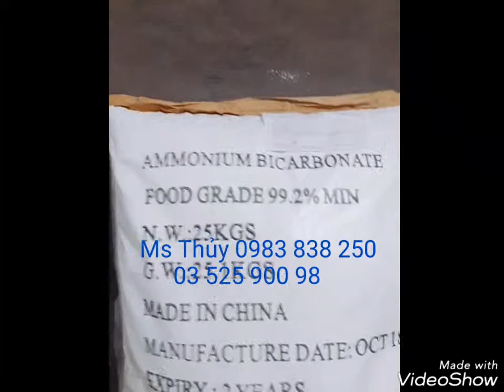Bột khai Ammonium Bicarbonate bán tại Tp Hồ Chí Minh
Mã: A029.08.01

Xin mời quý khách vui lòng alo Ms Thuy : 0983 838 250 để tìm mua hàng chất lượng với giá tốt nhất

Vậy Bột khai Ammonium Bicarbonate là gì ? Công dụng của bột khai sẽ được trình bày trong bài viết sau:
Bôt khai có màu trắng và mùi khai đặc trưng, chất này có tác dụng giúp gây nở xốp và làm nổi thực phẩm. Nhờ đặc tính này mà bột khai được ứng dụng để làm một số loại bánh, kẹo,… Ngoài ra bột khai còn trong các hợp chất chữa cháy, một số loại dược phẩm, làm thuốc nhuộm và chất nhuộm trong dệt may, làm chất tẩy dầu mỡ hay tạo độ giãn nở cho cao su.

Về tên gọi cụ thể của bột khai: Bột khai (tiếng anh là Ammonium bicarbonate, theo tiếng pháp có tên gọi là Bicarbonate d’ammonium)
Công thức : NH4HCO3
Quy cách : Bao 25 kg, 1 Kg
Giới thiệu về hóa chất Ammonium Bicarbonate NH4HCO3 :
- Ammonium bicacbonat hay bột khai còn được biết đến với tên gọi là Soda nướng, bột amoniac nướng có công thức hóa học NH4HCO3, khối lượng phân tử = 79 gam/mol.
- Ammonium Bicarbonate NH4HCO3 bột khai tồn tại ở trạng thái rắn, dạng bột mịn, màu trắng, tan được trong nước, không tan trong ancol và aceton.
- Ammonium Bicarbonate NH4HCO3 bột khai dễ bị phân hủy tạo thành amoniac, cacbonic và nước khi bị tác động nhiệt, thậm chí là ở 36 độ C.

Ứng dụng của hoá chất Ammonium Bicarbonate NH4HCO3 bột khai :
- Vì dễ bị phân hủy giải phóng khí nên bột khai được sử dụng rộng rãi trong công nghệ thực phẩm nói chung và trong sản xuất các loại bánh nướng nói riêng. Sử dụng bột khai giúp bột bánh khi nướng có thể phồng, trương nở lên, tạo độ xốp giòn cho bánh mà không sợ bị mắc mùi amoniac trong quá trình phân hủy gây mùi lạ cho bánh.
- Bột khai được sử dụng để sản xuất các thiết bị chữa cháy vì khi gặp nhiệt độ cao, bột khai phân hủy sinh ra nước, cacbonic tác nhân giúp ngăn cản ngọn lửa hiệu quả.
- NH4HCO3 bột khai đươc biết đến như một nguồn cung cấp đạm trước khi ra đời phân ure.
- Là nguyên liệu để sản xuất NH3, sử dụng để làm xúc tác cho việc tổng hợp các chất vô cơ và hữu cơ.
Trong các ngành công nghiệp cao su, gốm sứ, dệt nhuộm, da giày thì bột khai cũng được sử dụng như một phụ gia hỗ trợ cho việc sản xuất.

Để biết thêm thông tin chi tiết về bột khai, xin mời quý khách ghé xe bài viết theo đường link sau:

Và đây là đường link tham khảo các sản phẩm hóa chất khác của Công ty:

Bài viết thuộc quyền sở hữu của Công ty Trần Tiến và xin mời quý khách ghé thăm trang web chính của Công ty:

Xin cảm ơn quý khách đã xem video và rất mong được hợp tác sớm nhất với quý khách  !